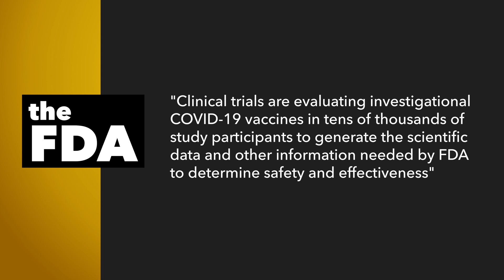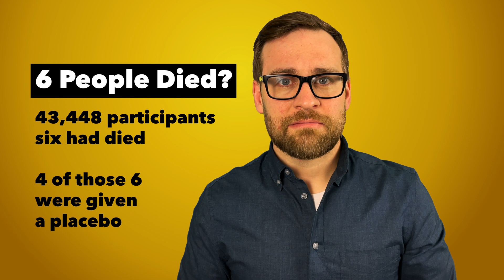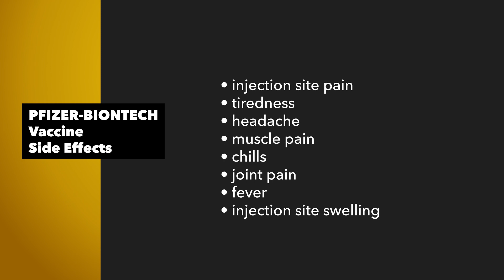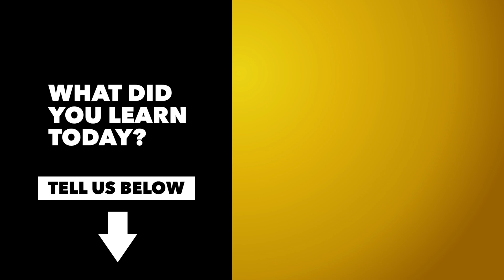How Bad are the Side Effects of Covid-19 Vaccines? Pfizer and Moderna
The Coronavirus Vaccine has some side effects and it's important to know what to expect. Covid-19 Vaccines are available from Pfizer and Moderna and we look at the difference between the two. The FDA is constantly monitoring these and they studied the data from Pfizer including the 6 deaths that occurred during clinical trials.

The FDA on the Emergency-use authorization:
"Clinical trials are evaluating investigational COVID-19 vaccines in tens of thousands of study participants to generate the scientific data and other information needed by FDA to determine safety and effectiveness"

Need to know links:
Pfizer Fact Sheet

Shot with iPhone 12 Pro Max. Dolby Vision is still not compatible with Adobe Premiere Pro. Recoloring was required.